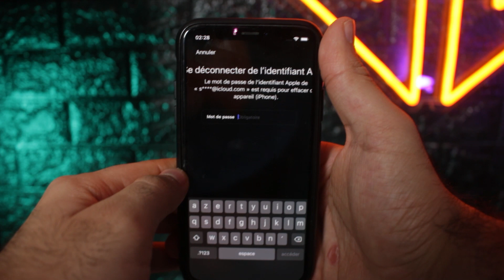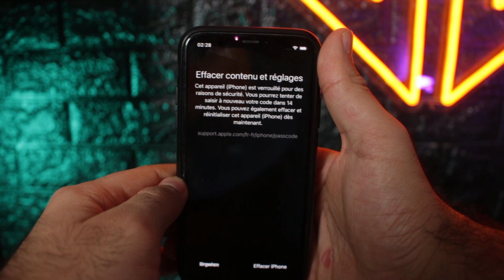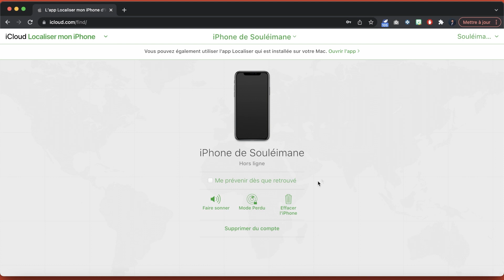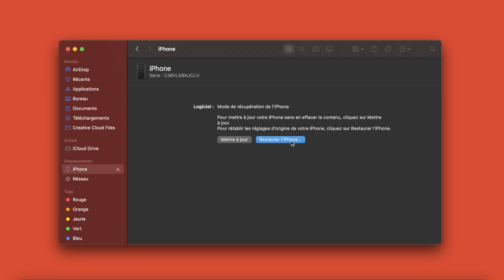Code iPhone oublié ? 4 façons de le débloquer ! 2022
Si vous souhaitez réinitialiser votre iPhone lorsque vous avez oublié le code d'accès de votre iPhone, découvrez ce qu'il faut faire dans cette vidéo.

Chapitres :
0:00 Introduction et aperçu
0:30 Réinitialiser le code sur l'écran de verrouillage
1:08 Supprimer le code avec 4uKey
2:25 Effacer l'iPhone dans Localiser
2:54 Restaurer l'iPhone à l'aide d'iTunes

⚠Avis important :
1. Cette vidéo est uniquement à des fins éducatives pour montrer aux utilisateurs comment retrouver l'accès à leur propre appareil lorsqu'ils ont oublié leurs mots de passe.
2. 4uKey effacera tout le contenu et les paramètres de l'appareil, tout comme iTunes.
3. Vous pouvez restaurer votre appareil à partir d'une sauvegarde après le déverrouillage si vous avez des sauvegardes stockées dans iCloud ou sur votre ordinateur.
4. 4uKey n'est pas en mesure d'accéder aux informations d'identification, de compromettre les données personnelles ou de causer un préjudice grave à autrui. N'essayez pas d'enfreindre les règles de la communauté YouTube.